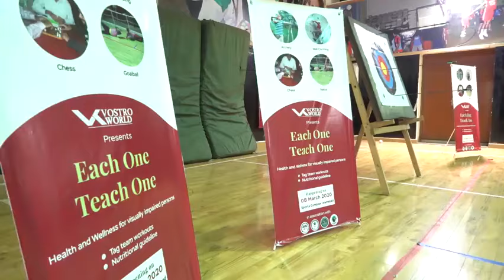Sukoon Paya Hai Bekasi ne | Beautiful Naat by Blind Kid Ali | Heart Touching Best Naat of 2020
یہ بچہ بصارت سے محروم  ہے اس کا نام علی ہے۔ علی نے ہمیں بتایا کہ میں آپ کو نہیں دیکھ سکتا لیکن اگر آپ لوگ سننا چاہتے ہیں تو میں آپ کے لئے گانا گاؤں گا۔
اس کی آواز خوبصورت ہے۔ ہم نے اس سے کچھ گانا کہا اور اس نے ہمیں حیرت میں ڈال دیا۔
آپ اس کی آواز کے بارے میں کیا سوچتے ہیں؟ اس خوبصورت آواز کو شیئر کریں۔